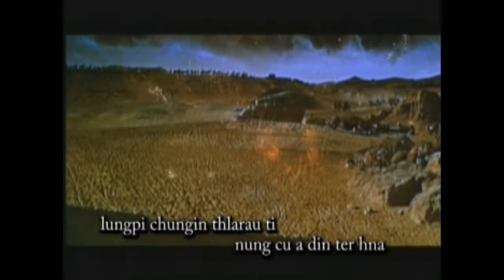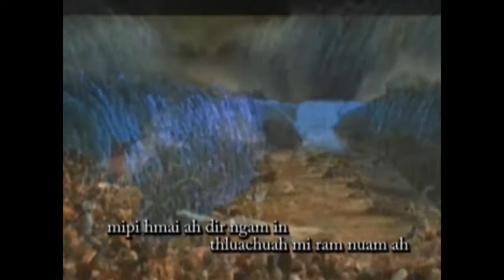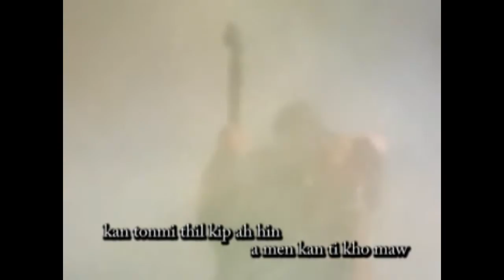14. Amen Ti Ko U Sih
Thisen In A Kan Hngah Ko